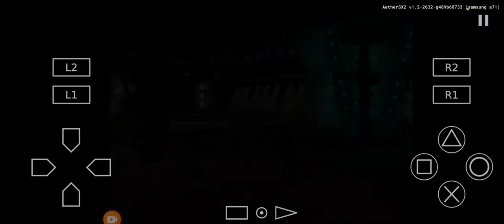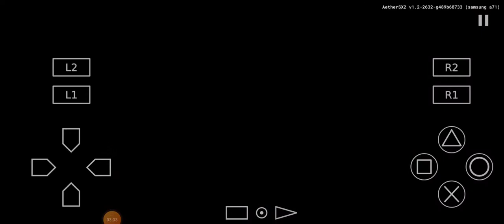KOF Maximum Impact Mignon vs Soiree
Mignon (Me) vs Soiree (Cpu) Stage 2